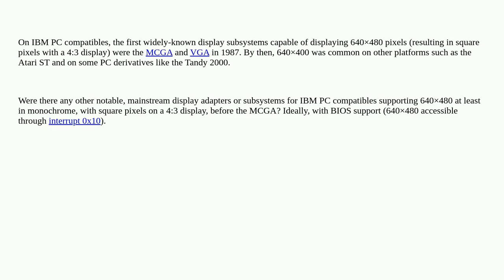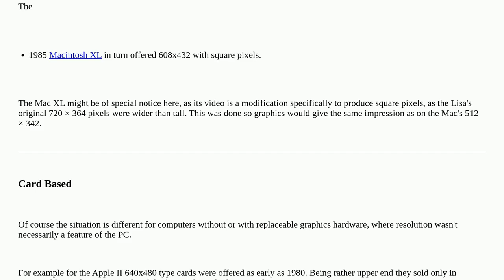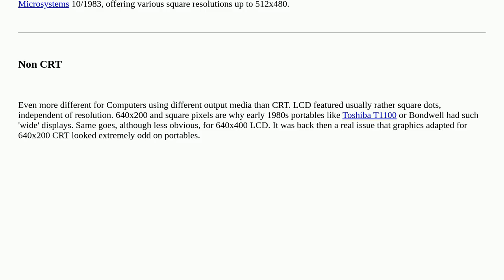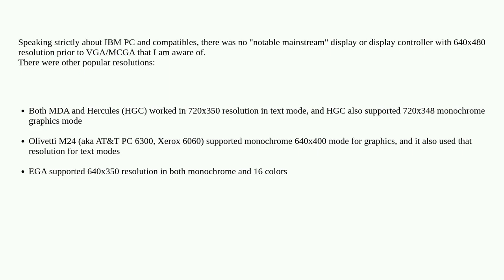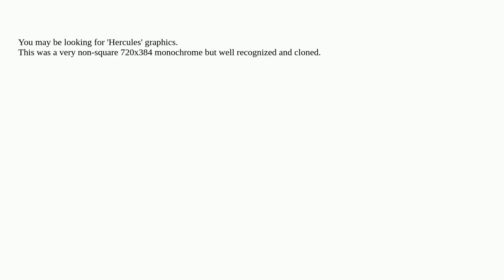Retrocomputing: Was there a notable mainstream 640×480 monochrome display for PC earlier than MCGA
Was there a notable mainstream 640×480 monochrome display for PC earlier than MCGA

A special thanks goes out to the community

  ibm-pc display